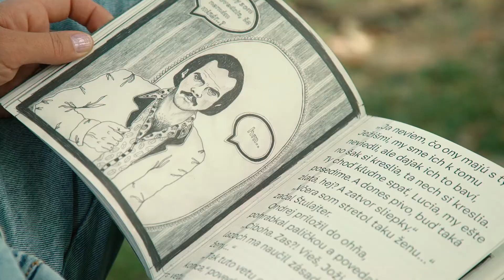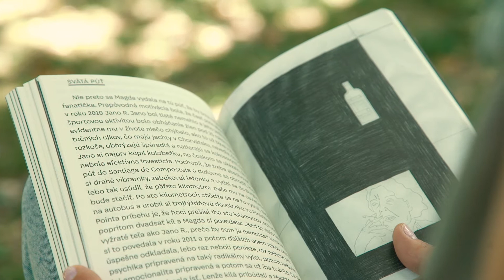Anasoft litera 2021 / Ivana Gibová: Eklektik Bastard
Ivana Gibová vyštudovala odbor slovenský jazyk a literatúra na Filozofickej fakulte Prešovskej univerzity, kde sa ako doktorandka zaoberala súčasnou slovenskou prózou. Debutovala zbierkou poviedok Usadenina (2013). Jej novela Bordeline (2014) sa stala predlohou pre rovnomennú inscenáciu divadla Stoka. Jej druhá kniha barbora, boch & katarzia (2016) bola vo finále ceny Anasoft litera 2017 a Ivana Gibová sa za ňu stala historicky prvou laureátkou ceny René – Anasoft litera gymnazistov.

„Eklektik Bastard je už štvrtá prozaická kniha od Ivany Gibovej. Jej predošlá kniha Barbora, boch & katarzia sa rovnako dostala do desiatky Anasoft litera v roku 2017. Nová kniha je komponovaná zbierka poviedok. Z hľadiska kompozície je zaujímavá a jednotlivé texty na seba problematikou a štylistikou výrazne nadväzujú. Postavy, aj keď sa bližšie nepoznajú, sú časovo a priestorovo akoby zosieťované. Dokonca by sa dalo uvažovať o príhodách a skúsenostiach jednej postavy, ktorá sa v knihe objavuje pod rôznymi menami. Ivana Gibová zobrazuje súčasnú realitu a problémy, s ktorými jej protagonistky bojujú, alebo sa ich aspoň snažia zmierniť.“ Rafał Majerek, porotca Anasoft litera 2021